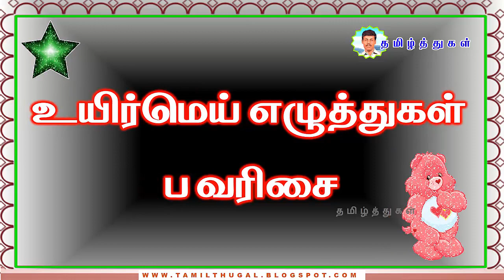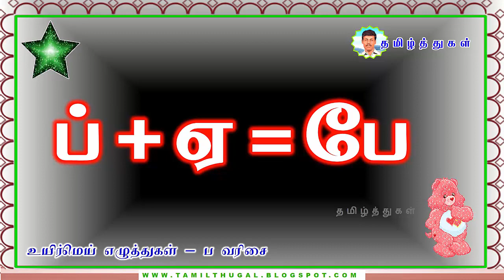உயிர்மெய் எழுத்துகள் ப வரிசை தமிழ் எழுத்துகள் PA VARISAI UYIRMEY EZHUTHUGAL TAMIL LETTERS FOR KIDS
PA TO POU ப முதல் பௌ வரை